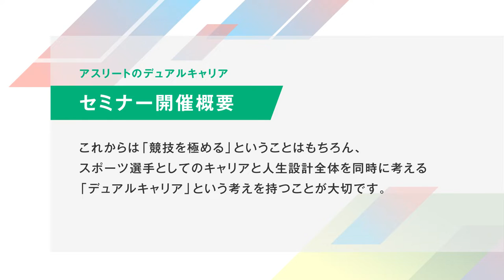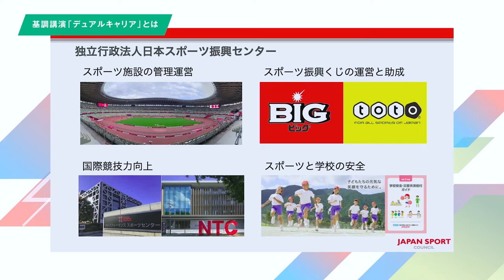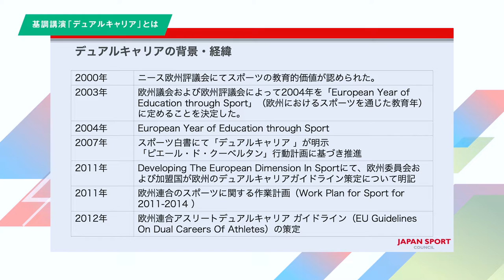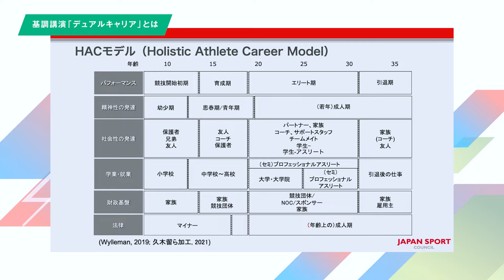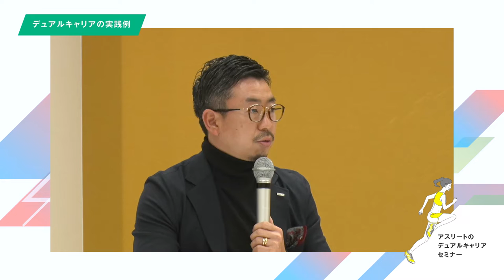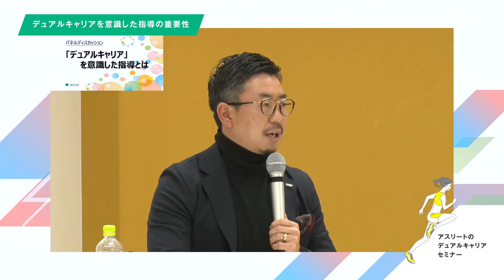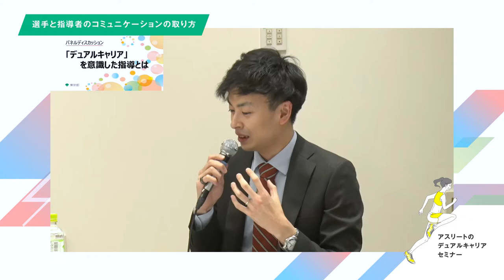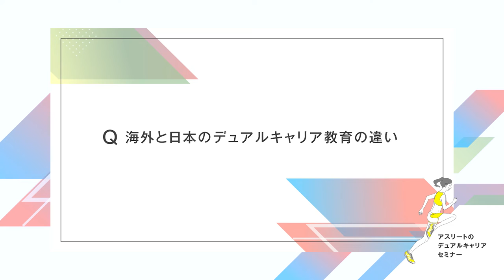令和3年度アスリートのデュアルキャリアセミナー【アーカイブ動画】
アスリートや指導者などの様々な視点から、「アスリートのデュアルキャリア」について、有識者の皆様によるディスカッションを行った際の動画です。
これからは「競技を極める」だけでなく、スポーツ選手としてのキャリアと引退後を含む人生設計を同時に考える「デュアルキャリア」という考えを持つことが大切です。
　※本動画は、令和４年２月３日に撮影したものです。

‹基調講演›　野口　順子　氏
03 : 30頃～　「デュアルキャリアとは」（約18分）

‹パネルディスカッション›　野口　順子氏、二ノ丸　友幸氏、今井　隆生氏、宇山　賢氏
23:27頃~「デュアルキャリアの実践例」（約8分）
31:57頃~「デュアルキャリアを意識した指導の重要性」（約7分）
38:52頃~「選手と指導者のコミュニケーションの取り方」（約5分）
44:18頃~「デュアルキャリアを指導に取り入れるメリット」（約9分）
53:30頃~「タイムマネジメントの大切さ」（約3分）
56:26頃~「デュアルキャリアをどのように広めていくか」（約10分）
1:06:33頃~「デュアルキャリアを実践する中で競技に与えた影響」（約4分）
1:11:22頃~「海外と日本のデュアルキャリア教育の違い」（約4分）
1:14:49頃~「参加者へのメッセージ」（約7分）
【野口氏】  デュアルキャリアの推進は、アスリートの競技力の向上だけでなく、ウェルビーイグやスポーツの価値向上につながる
【二ノ丸氏】アスリートと言えども、24時間、競技を行うわけではない。ホワイトゾーンである競技以外の時間に何か打ち込むことが競技力向上はもちろん、人間力向上、ひいては人生の豊かさにつながる
【宇山氏】　大学卒業後、競技を諦めて就職するも、色んな縁や人々の理解によって競技を継続。
より充実した環境を求めて再就職し、競技と業務の両立を目指しつつ活動できた
【今井氏】　競技は人として成長する一つの手段で、競技が人生の全てではない
教師として、生徒には競技の先の一歩先、半歩先を考えてもらえるよう指導したい